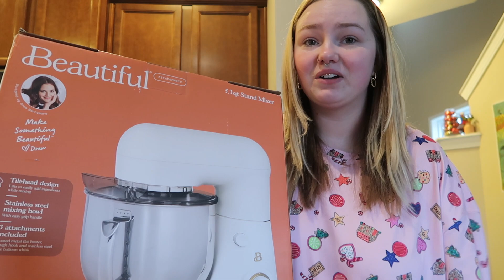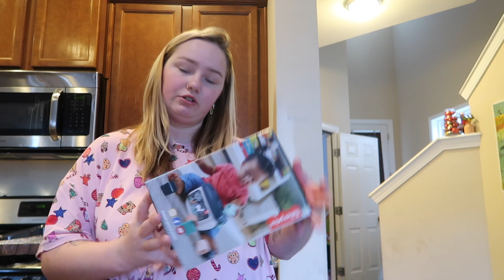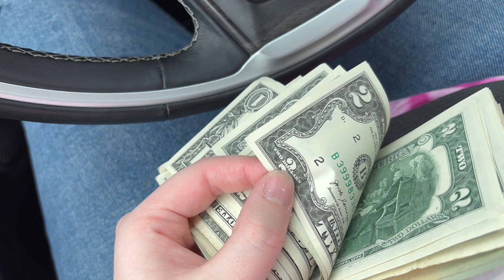The MESS after Christmas...